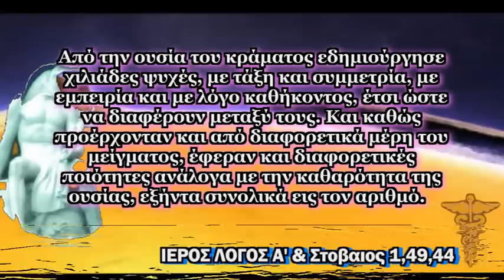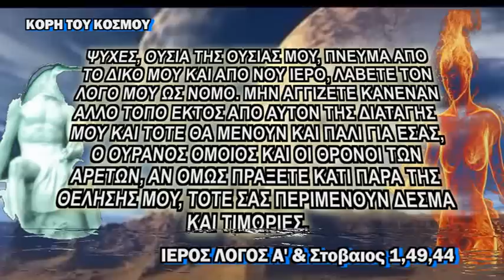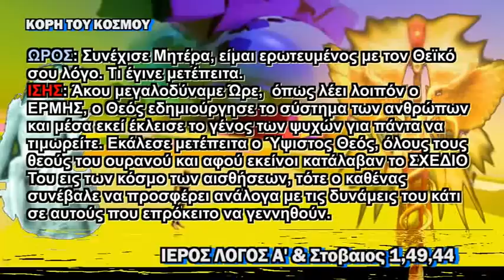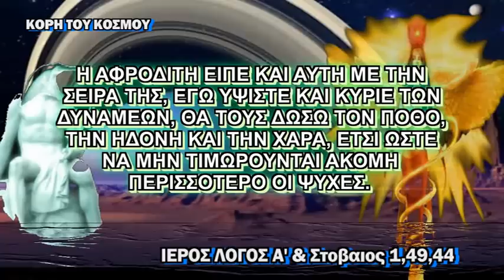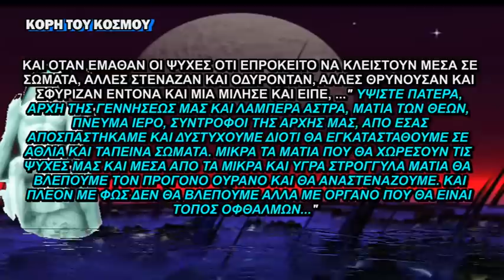ΕΙΜΑΡΜΕΝΗ - 2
ΑΠΟΚΡΥΦΗ ΓΝΩΣΗ - 12θεο ΚΑΙ ΘΕΟΣ - ΚΟΡΗ ΤΟΥ ΚΟΣΜΟΥ